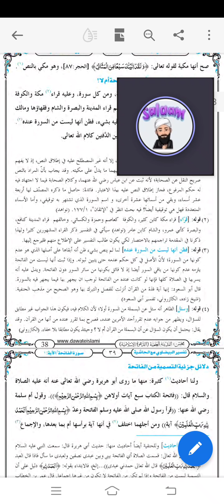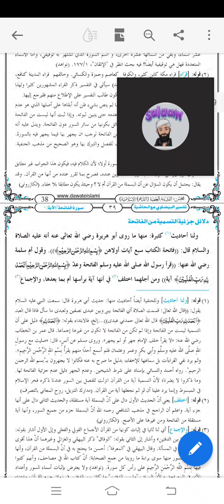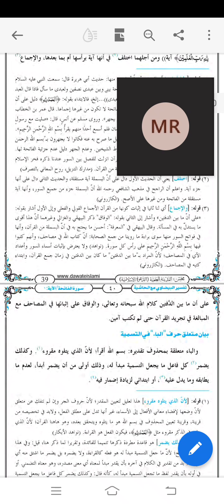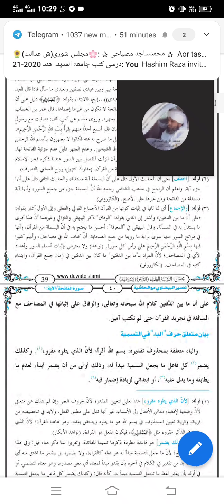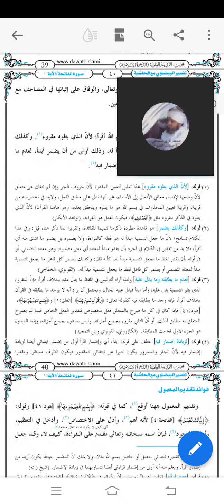تفسیر بیضاوی سبق 4 بائے بسملہ کا متعلق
تفسیر بیضاوی سبق 4 بائے بسملہ#تفسیر قرآن